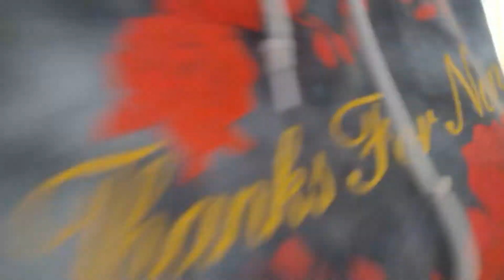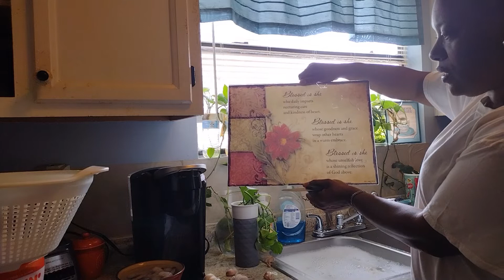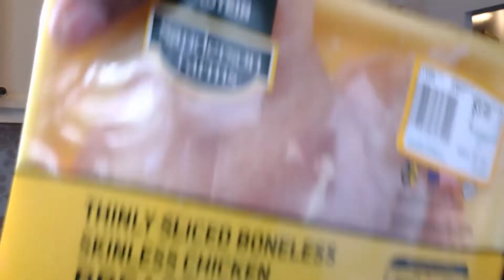DAILY VLOG! COOKING + SHOPPING + she got some for now & later!!! & more ❤️ BooBougie 💋